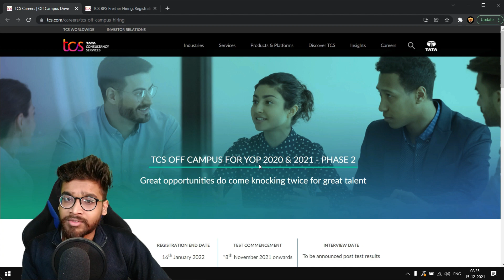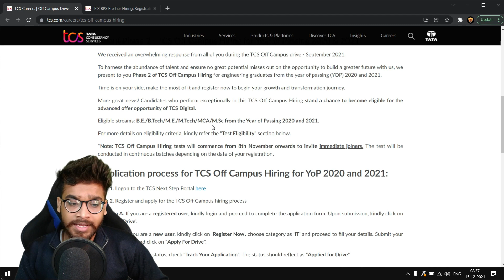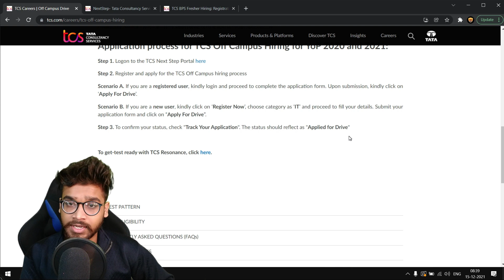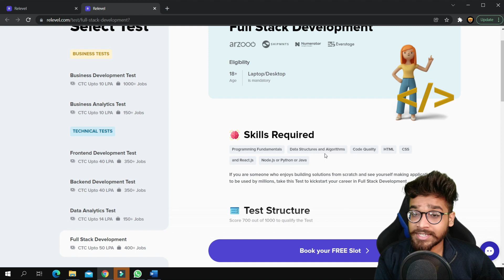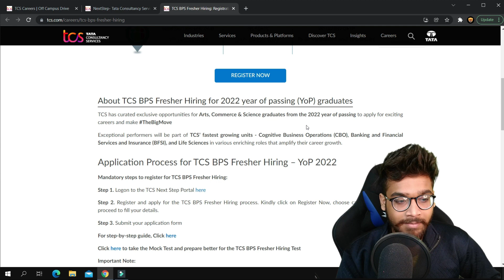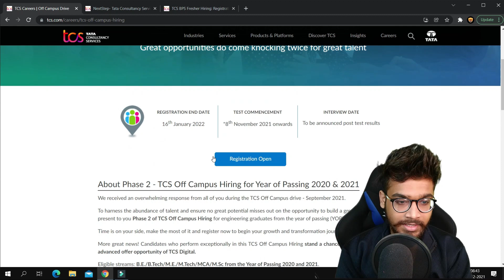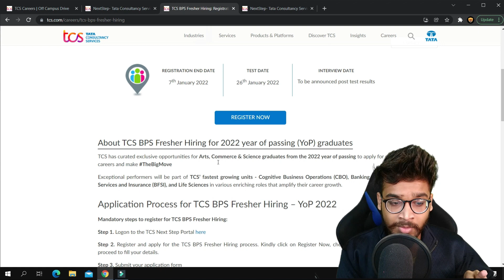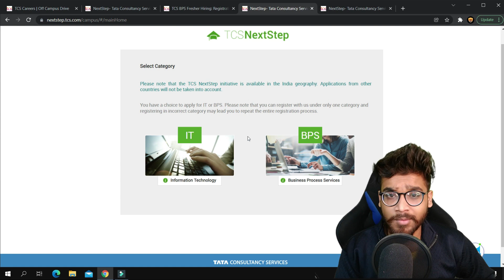🚨Hiring Alert🚨 TCS Hiring for BCA/BSC-IT/MCA/MSC And Graduation Students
TCS Off Campus Hiring for Year of Passing 2020 & 2021 and TCS BPS Fresher Hiring for 2022 year of passing (YoP) graduates. In this video i shared these 2 job opportunities and in the last I also shared my views on these job opportunities.

Timestamps:-
00:00 - Video Start
00:30 - Hiring for MCA, MSC, BTECH, MTECH
05:28 - Relevel promo
07:12 - TCS Hiring for BCA, BSC-IT and Graduation
08:45 - Detailed Analysis

TCS HIring links:-